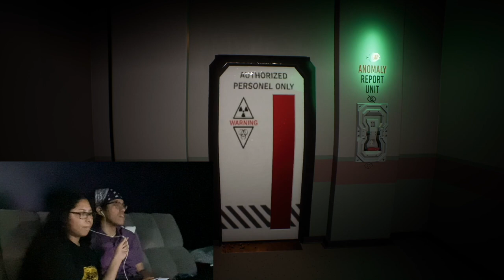WE WENT COMPLETELY INSANE! [PROJECT 13]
HAPPY SATURDAY LOVELY PEOPLE! This week the twin cousins are back with another gameplay for you guys. This time we have facecam on, but we had a little bit of audio issues so apologies for that one! The visual and audio qualities might not be great, but the banter is. We play a psychologically DRAINING game and we legit lose our minds trying to get the W. project13 is a mind bender and we really hope you guys enjoy. The support means the world :)